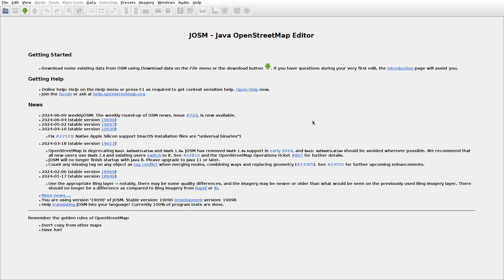JOSMrec1911 2024 06 11